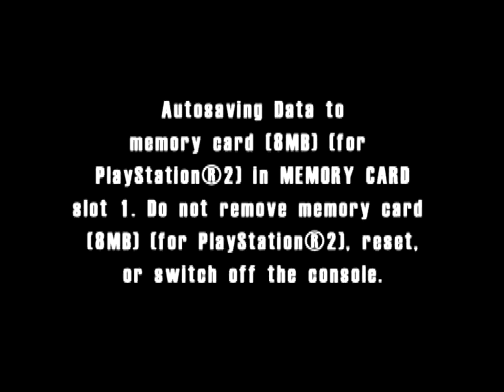Burnout (PS2) - Part 2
More recently, I got my hands on the GBS-Control AIO, a brilliant upgrade to Tvia's Trueview5725 line of video upscalers which transforms a simple video converter into a 15KHz/31KHz beast! Props to Tinker Plunk, amoore2600 and Zerohimself for putting out this variant in particular as it is feature-rich and incredibly easy to use once you get the hang of it.

I had previously uploaded a playthrough of Burnout on GameCube and, remembering what fun I had playing it, I decided to give it another go on a different machine - this time the original Playstation 2 version from late 2001.

While certainly less refined compared to the better Xbox and GameCube ports, oh and ofcourse it's sequels, Burnout remains to be one of the most accessible racers out there. There is a sense of speed to the raw thrills from this one that make for exceptional gameplay. With original track design and a unique gimmick that favours avoiding crashes, besides racking up points based on how dangerous you drive, Burnout is elevated to one of the best, a natural fit for the system. Needless to say, I would recommend this to those who have not to put the time into Burnout as it is real easy to find and still costs next to nothing to buy.

A number of things I must acknowledge before people decide to treat this video series with any level of seriousness:

-This PlayStation 2 version of Burnout is a little rough: Twitchy steering, ridiculous rubber-banding and traffic AI that often makes little to no sense, are only a couple of flaws. I purposefully left in a race I lost in Part 3 just because I found it so funny that I lost to an apparently invisible opponent.

- As stated earlier, this playthrough is the very first of mine made using Ranma's GBS-Control. I used a HDMI 1080p preset via RGB Video with Bob-deinterlacing and made sure to keep the line-filter, peaking and step response enabled as well. The game uses field-rendering and can appear a touch low-res, regardless of any desired method of picture reconstruction. Burnout often swaps internal resolution between menus and in-game graphics too though, thankfully, the scaler keeps signal despite this.

So with that out of the way, please do enjoy!